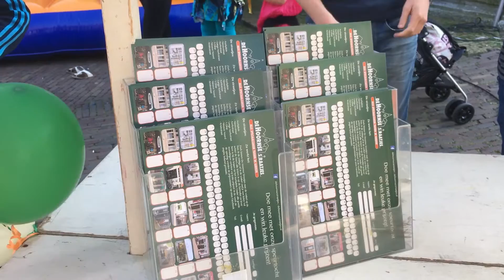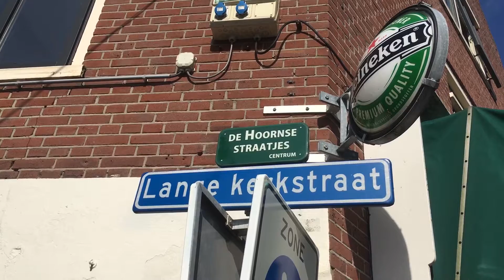Opening dehoornsestraatjes in Hoorn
Zaterdag 24 september werd het initiatief van dehoornsestraatjes gelanceerd vanaf het kerkplein in Hoorn.